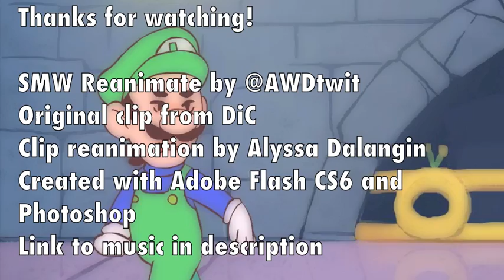[Animation] Mama Luigi - Super Mario World Reanimate Scene 170 Process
Hey all! This is my scene from the upcoming Super Mario World Reanimate project, in which a whole bunch of animators are coming together to completely recreate the famous Mama Luigi episode! :) I very lightly show my process in this video in bringing my scene to completion.